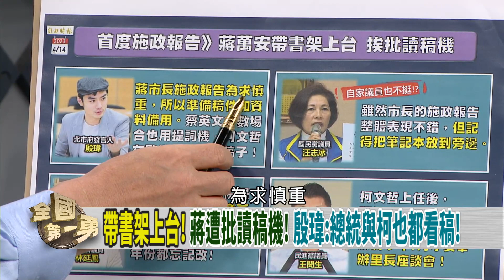上任首場秀！進議會滿頭包？招架不住？蔣萬安惱羞成怒？【全國第一勇 精華】2023.04.14(2)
📌指"就是侯友宜"戰2024 黃健庭急澄清:郭還是考量人選!
📌訪日內閣大臣 郭稱"會全力以赴":使命感不斷上升!
📌蔣首度報告! 藍贈提神飲! 綠酸當選靠阿公 市政不用功!
📌社宅.槍擊案.座談會... 蔣當選"無感市長"? 施政吊車尾!?
📌中無理劃禁航區! 將發射氣象衛星!? 應強化北台灣空防!
📌馬英九被剪進武統影片!? 馬辦不抗議!? 客隨主便?

【主持人】
      徐國勇

【節目來賓】
民進黨台北市議員  林延鳳